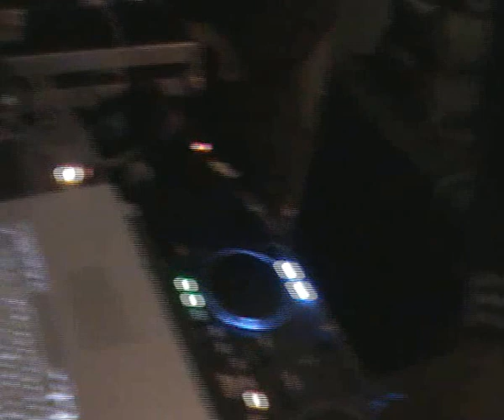10 03 13 WARING SUNDAYS PLATINUM KARTEL vs GI ROADSHOW SOUND PT 1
WARING SUNDAYS.

                                       GI ROADSHOW vs PLATINUM KARTEL. 10.03.13. PART 1.

                                       Waring Sundays, a great new event for all sound
                                       system fans who likes a good musical WAR.
                                       Organised by the s.w.a.t. team, & hosted by ROCKY from
                                       renegade sound.
                                       Every 2nd SUNDAY of each month.
                                       Visuals by REGGAE MAGIC TV.